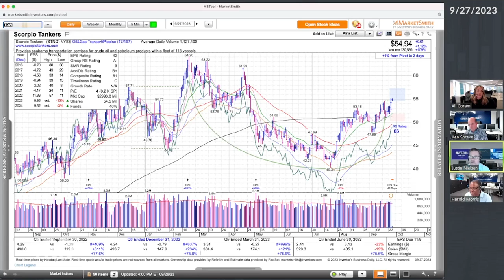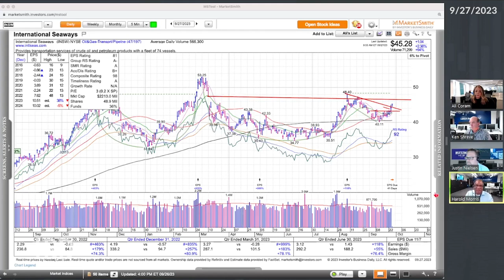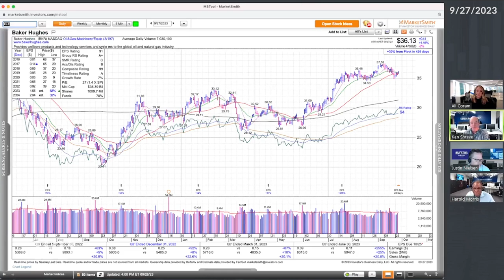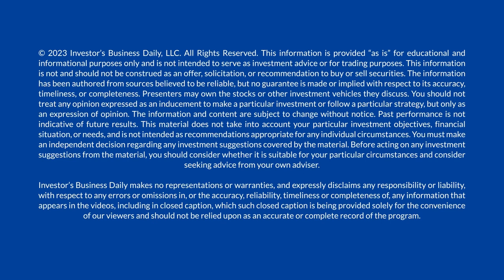Four Ways To Play The Rise In Energy | IBD Live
The ultimate trader's play: four securities, four signals, and four ways to capture the surge in energy. "IBD Live" explains.